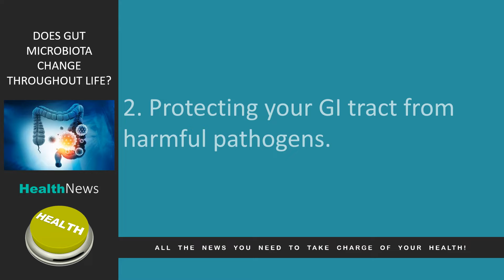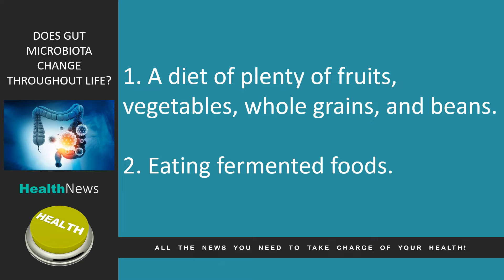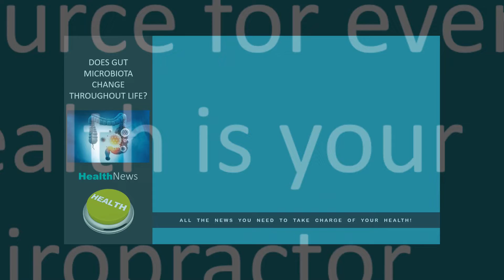Today's Chiropractic HealthNews For You - Does Gut Microbiota Change Throughout Life?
Does Gut Microbiota Change Throughout Life?

In today’s news we look at how your gut microbiota (bacteria) can change throughout your lifetime.

The human body is home to up to 100 trillion microorganisms, and the largest population lives in the gut, collectively called the gut microbiota.

Science is now beginning to understand how the gut microbiota forms and changes throughout your lifetime.

Some ways gut microbiota helps maintain your health include:
1. Building and regulating your immune system
2. Protecting your GI tract from harmful pathogens
3. Digesting food and extracting nutrients

Many things affect your gut microbiota including diet, weight, hygiene practices, antibiotics and inflammatory conditions (ulcerative colitis and Crohn's disease).

Although the gut microbiota is relatively stable throughout adulthood, aging is associated with a decline in the diversity of gut microorganisms.

Some healthy lifestyle habits that promote a balanced & healthy gut microbiota include:
1. A diet of plenty of fruits, vegetables, whole grains, and beans.
2. Eating fermented foods.
3. Limiting or avoiding sugar.
4. Avoiding overuse of antibiotics.